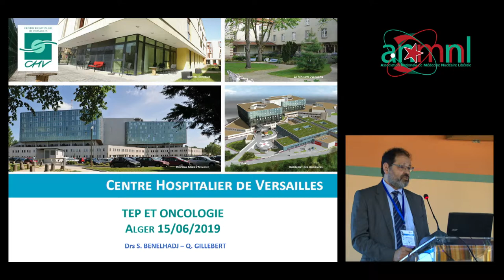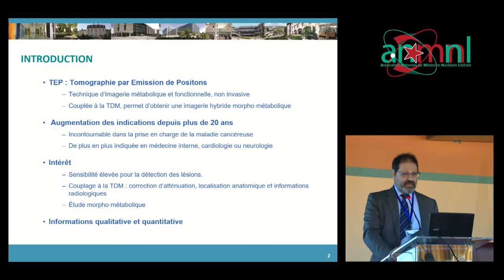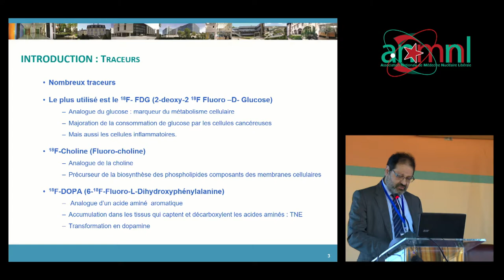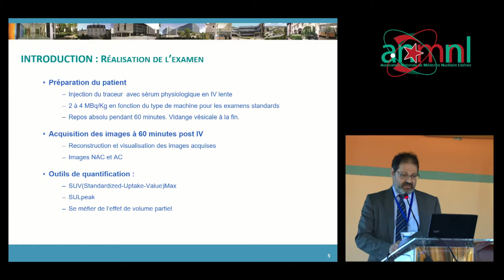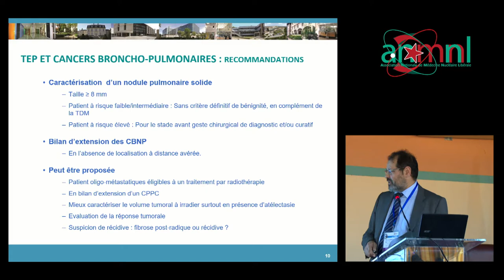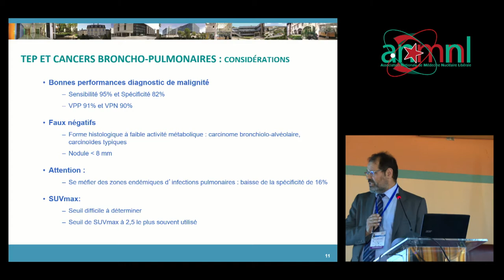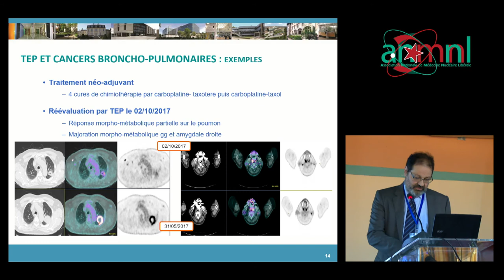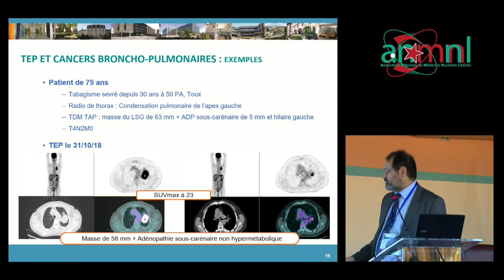Dr BENELHADJ Hôpital Mignot VERSAILLES FRANCE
PETSCAN EN ONCOLOGIE